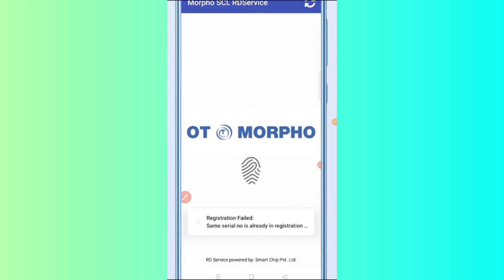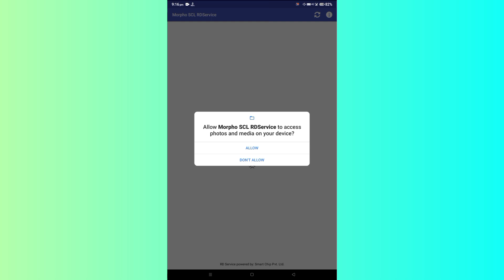Morpho Fix Registration Failed: Same serial no is already in registration Problem Solve